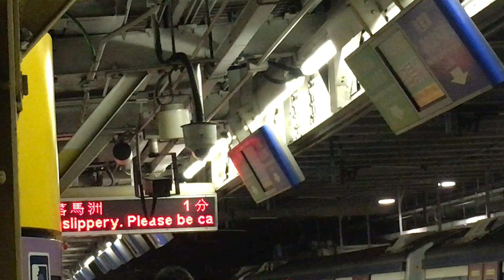港鐵東鐵線最後一班往落馬洲列車MLR E63/E98在上水站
MTR East Rail Line Last Train To Lok Ma Chau MLR E63/E98 At Sheung Shui Station
片頭開始時，有廣播說下一班是今天最後一班往落馬洲的列車，乘客請儘快上車(0:03)
0:37時有說到往落馬洲列車將於一分鐘開出
2:55時說到最後一班往落馬洲列車已經開出
頭兩個是更新廣播盒之段有
車序(Train Number)：005
錄影日期 (Record Date)：3/7/2017
上傳日期(Upload Day)：21/7/2017